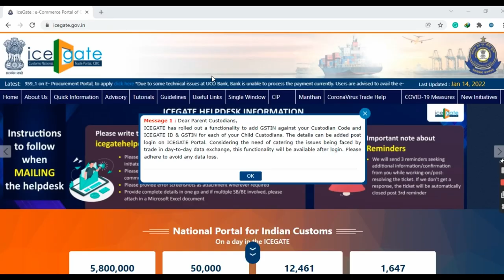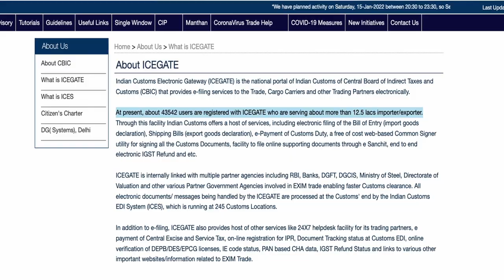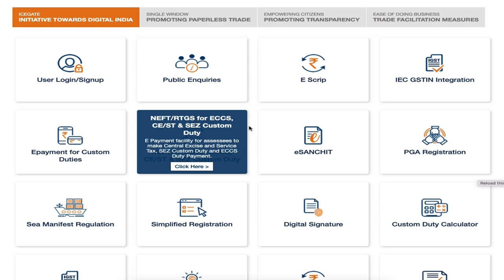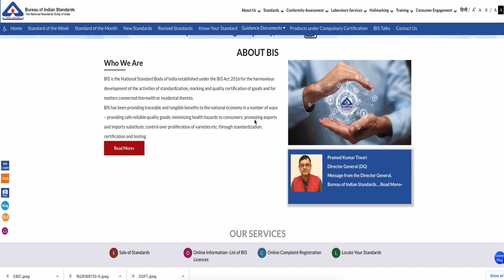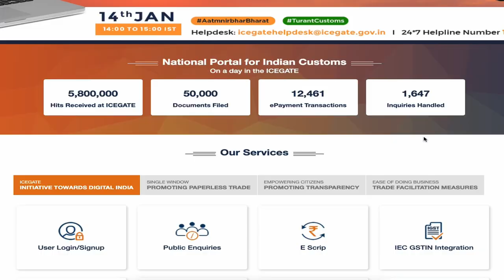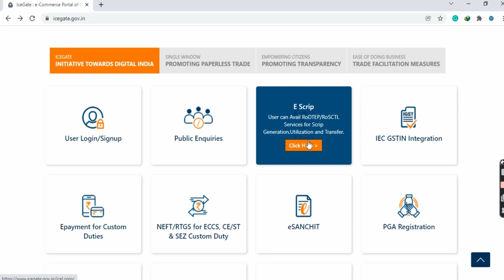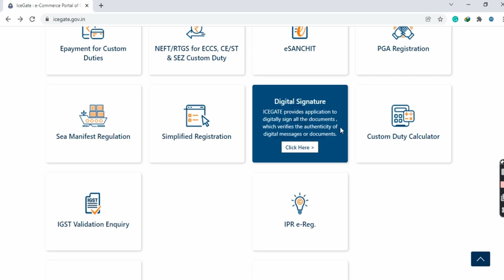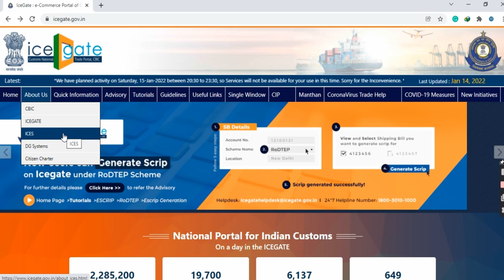What Is IceGate | CBIC | DGFT | What Should You Know!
क्या आप IceGate के बारे में यह जानते हैं | Digital Signature ? Registration Vs Simplified Registration

Hello,

Hello,